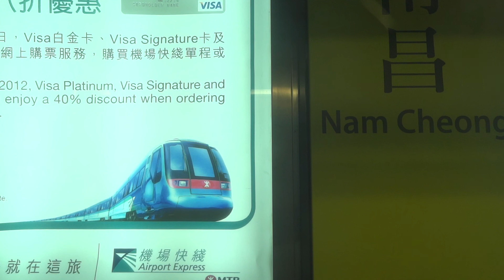西鐵綫（M311）行走片段 柯士甸至南昌(AUS TO NAC)